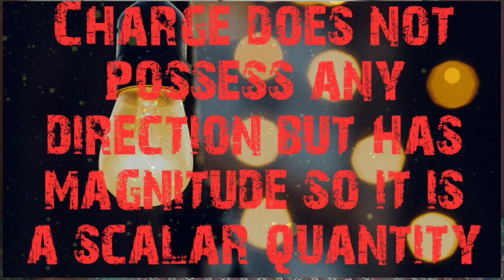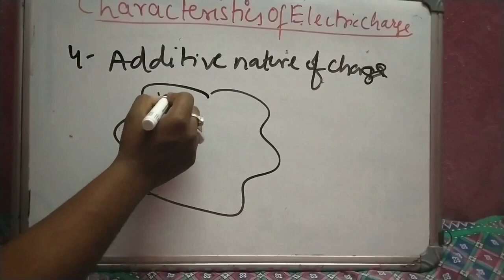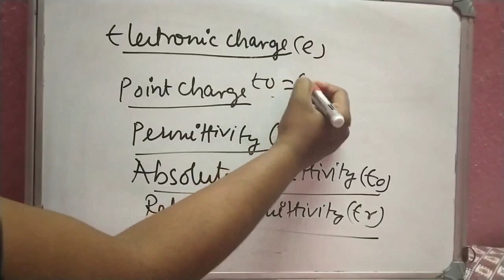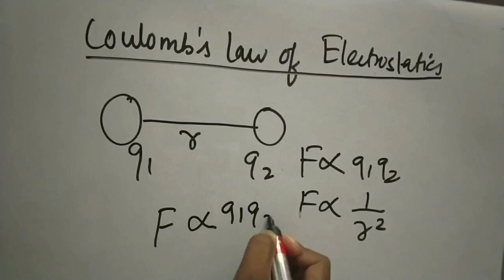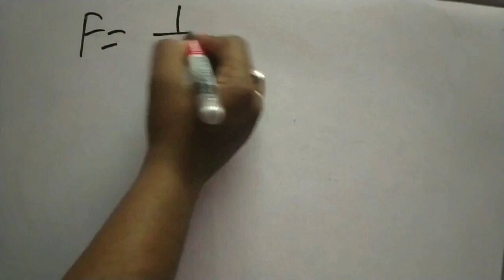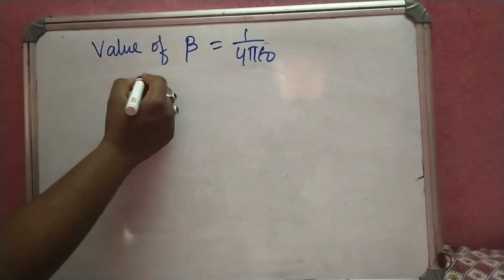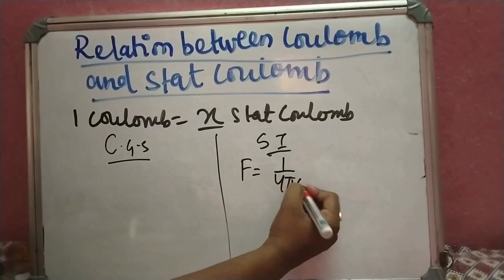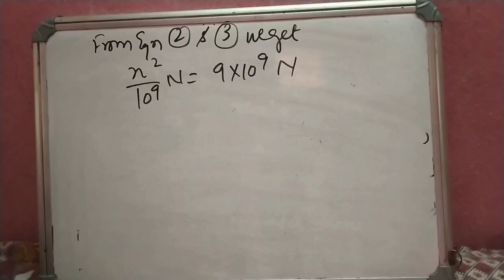CHSE +2 BOARD PHYSICS Class 12 Chapter 1,Part-2 Characteristics of Charge,Coulomb's Law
Watch this video to know the learn about Characteristics  of Charge,Coulomb's Law,Permittivity, Relative Permittivity For Coulombs's Law, Relation between Coulomb and Stat-coulomb

Feel free to spread the word – share the videos with your friends and classmates.

Electric Charges and Fields 02 || Characteristics of Charge,Coulomb's Law,Permittivity, Relative Permittivity For Coulombs's Law, Relation between Coulomb and Stat-coulomb

Electric Charges and Fields 04 || Electric Field Part 1 -Electric field due to a point charge, electric field lines(Lines of force)

Electric Charges and Fields 05 || Electric Field Part 2 -Electric dipole and Electric field intensity due to point charge at any point on the axial and equatorial line

Electric Charges and Fields 06 | Torque on a dipole in uniform electric field and continuous charge distribution

Gauss Law and its application 07 ||Gauss law and its  applications to find field due to uniformly charged infinite plane sheet  and infinitely long straight wire.

_________________________________________________________________________________________Have a conversation with us on
TELEGRAM App For any queries or doubts,- (First Install the Telegram App)
Enter the group using the link on your BROWSER to download notes